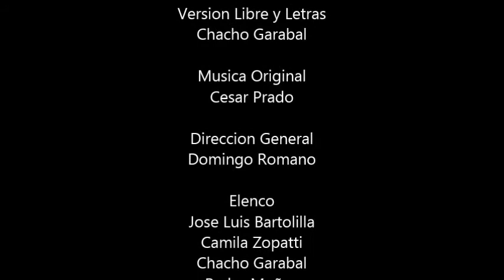BUSCANDO SENTIDO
Version libre sobre la obra de Viktor Frankl
LIBRO y LETRAS: Chacho Garabal
DIRECCION GENERAL: Domingo Romano